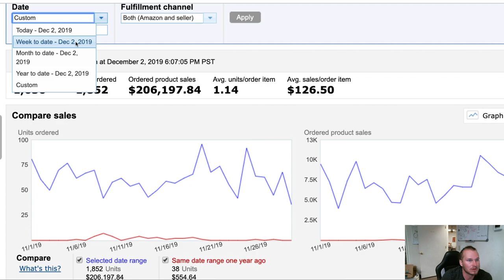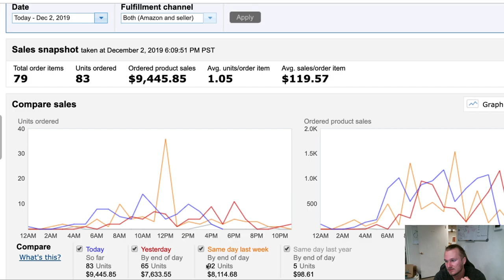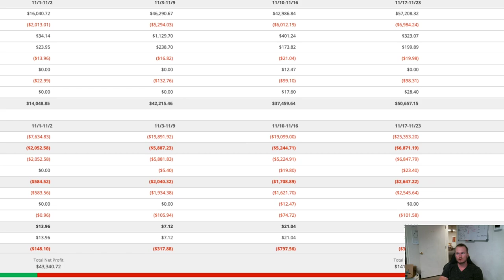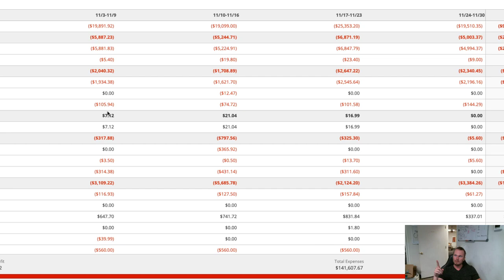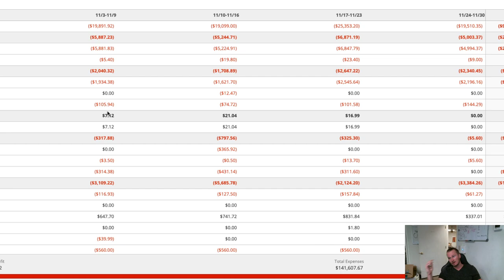$206,000 in sales November 2019 on Amazon.com - eBay to Amazon Arbitrage - Monthly Amazon Sales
A review of our November sales with profit and loss.

Total came out to be 206k not bad for a November. Form 0 to 206k in 7 months doing eBay to Amazon.